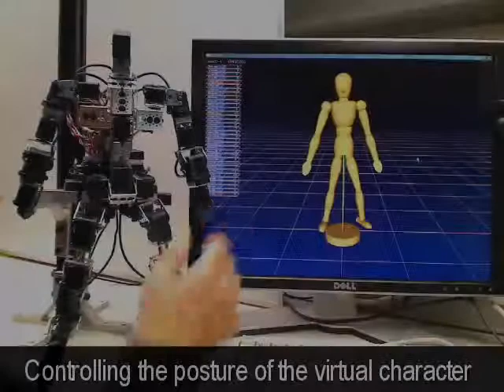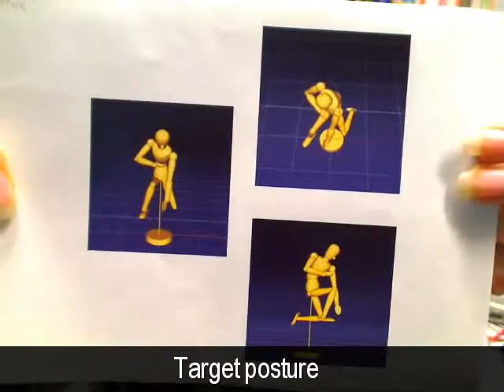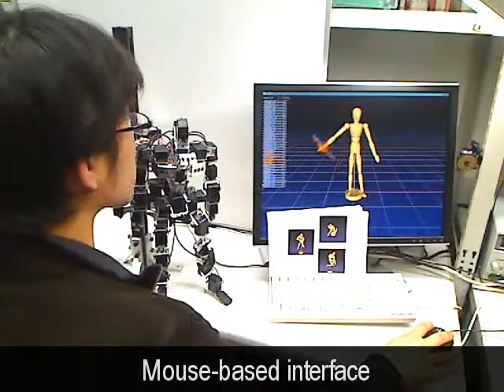アクチュエータを備えた人形型入力デバイス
人形型入力デバイスはこれまでもＣＧキャラクターの姿勢入力に使われていましたが、これにアクチュエータを加えることを提案します。アクチュエータを加えることで、以下のような利点が考えられます。
 １）設定済みの姿勢をデバイスに取り込んで反映することができる。
 ２）能動的な重力補償を行うことにより、重力に抗して姿勢を維持しつつ、かつ軽い力で動かすことができる。
 ３）関節間の連動など、人体のもつ性質を反映することができる。
ユーザテストにより本手法の有効性を確認しました。